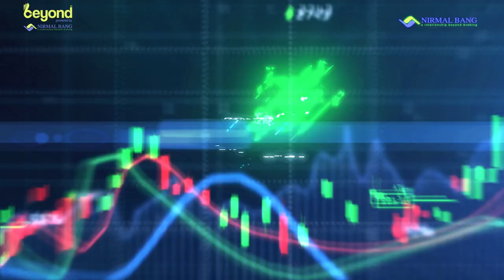Trade Setup For 25th October, 2021